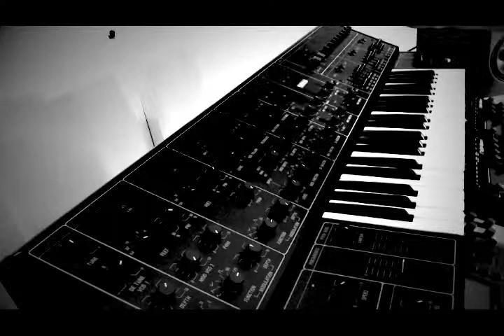DEPTH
YAMAHA CS30 + LYRA-8
SUPERNATURAL REVERB